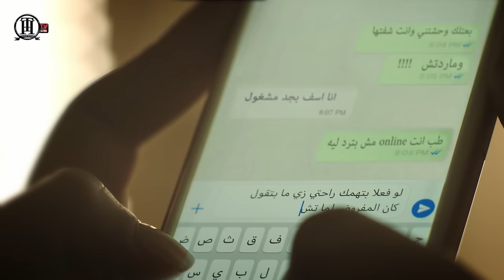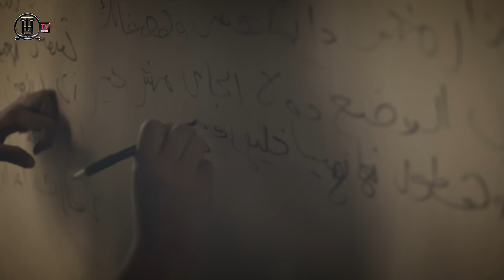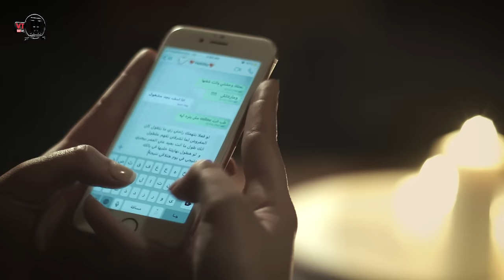تامر حسني - كفاياك أعذار - ڤيديو كليب / Tamer Hosny - Kefaiak a'azar - Music Video 4K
Tamer Hosny - Kefaiak a'azar - Music Video .. from Tamer Hosny New Album - Eish besho'ak
 تامر حسني - كفاياك أعذار - ڤيديو كليب
من البوم عيش بشوقك
كلمات هاني ابو النجا
الحان تامر علي
توزيع موسيقي و مكساج يحي يوسف
اخراج مازن نيازي

مونتاج اسلام حسن
اخراج مازن نيازي

Music video produced by TH PRODUCTION
تامر_حسني
كلمات الاغنية
لو فعلا بيهمك راحتي زي ما بتقول
كان المفروض لما تشوفني تفهم على طول
انك طول ما انت بعيد عني
العمر بيجري و يسرقني و وجعي بيطول
كفاياك اعذار
و لآخر مرة هقولهالك كفاياك اعذار مش دايما هنسي و هصفالك
علي الوضع ده لا .. الجاي مش خير
و لو هطول نهايتنا خليها في بالك
هتيجي في يوم هتلاقي نتيجة اهمالك
عايشها وحيد و الجرح كبير

دايما مشغول بحاجات غيري
و لا ليا وجود وسمعت انا ياما كلام منك و شبعت وعود
و ده دايما طبعك و ده حالك حتي الاحساس بالنسبالك حمل و مجهود